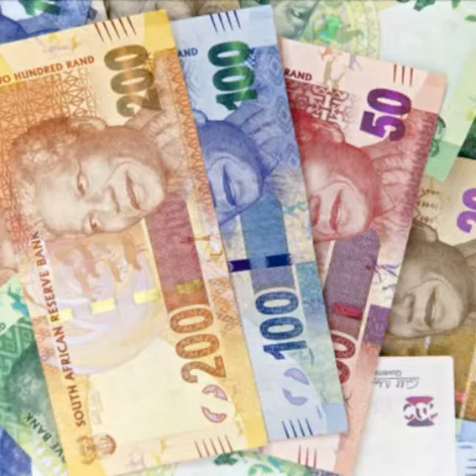Lecture B Future Feat Fabulous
Future album